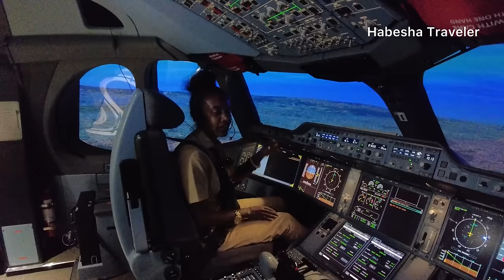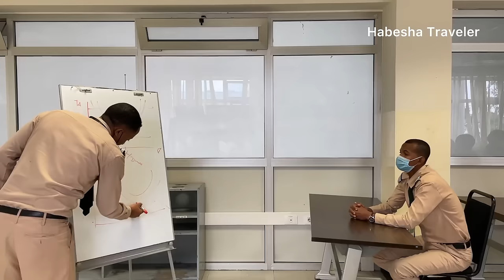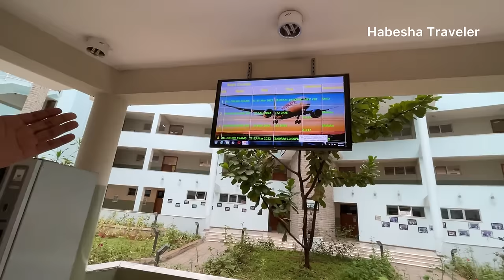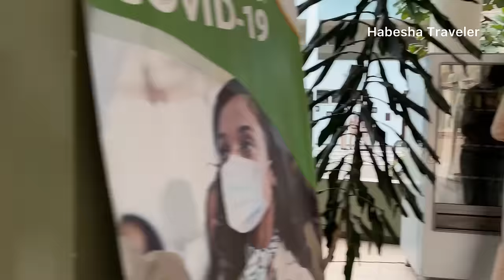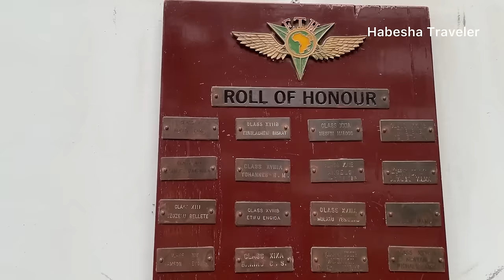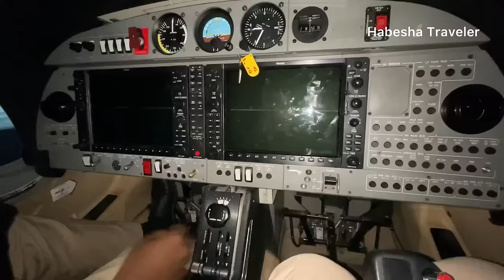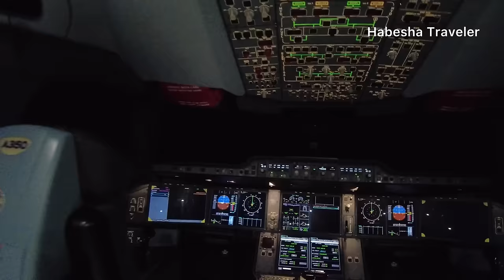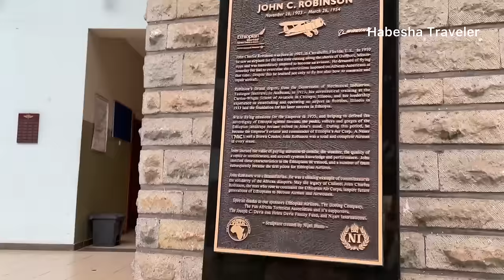Ethiopian aviation university pilot class of 2022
For those who are interested in studding in this university here is where you get more information.